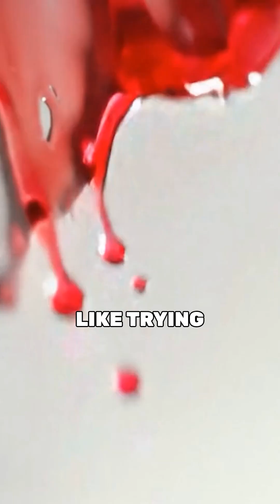What is Agentic AI? I try to define it.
What is Agentic AI? I try to define it. Or is it simply overused like so many other buzzwords?